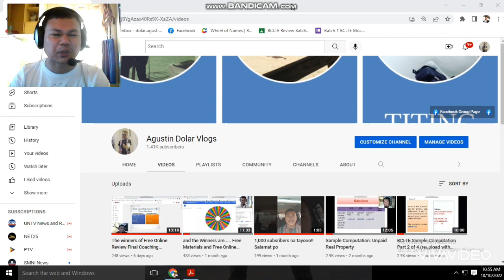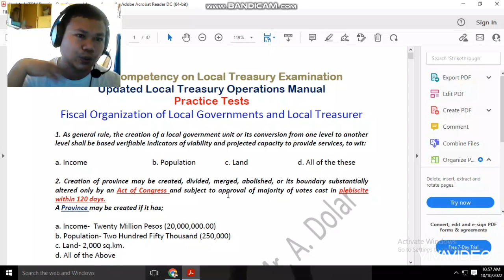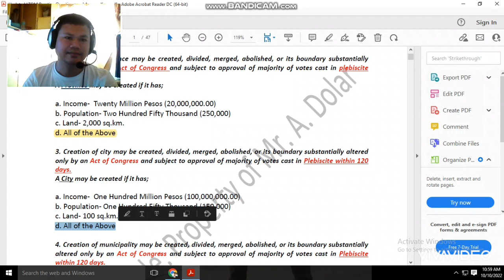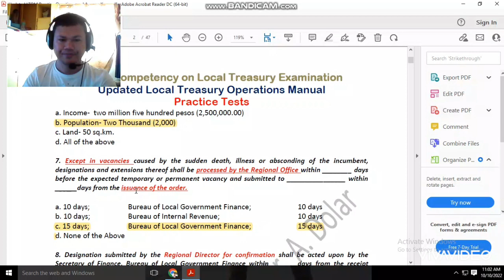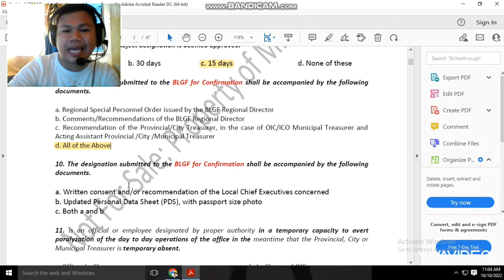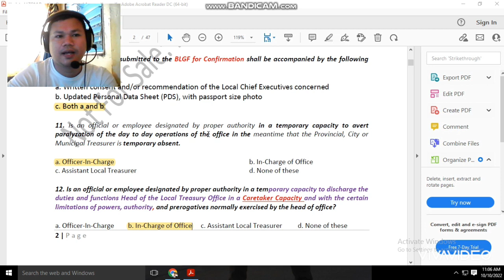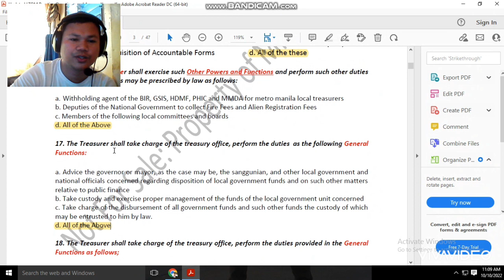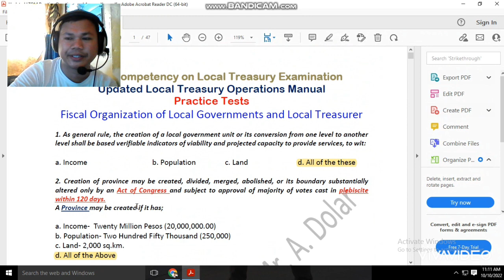My Public Share for BCLTE October 23, 2022 Exam Part 1